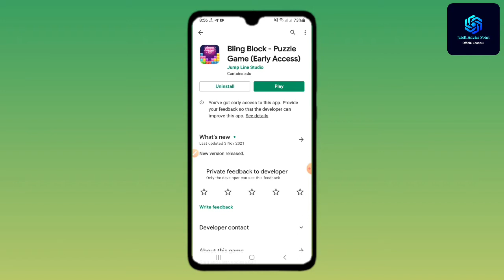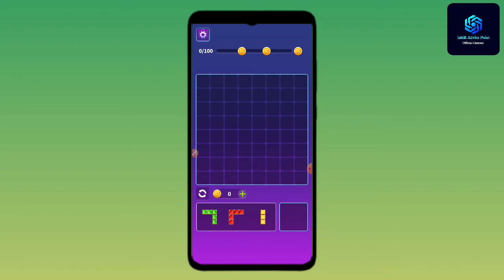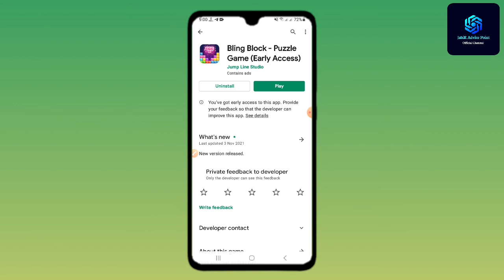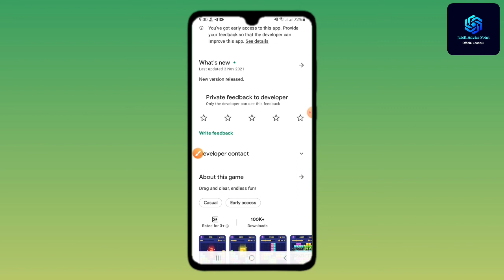Bling Block App Payment Proof || Bling Block Legit Or Scam || Bling Block Puzzle Game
✔About Video ;- Bling Block App Payment Proof || Bling Block Legit Or Scam || Bling Block Puzzle Game --- Best Earning App?

1) Bling Block REAL OR FAKE?
2) Bling Block Withdrawal Proof
3) Bling Block Proof of Payment
4) Bling Block App Legit or Scam
5) How to make money on app
8) earn money online Bling Block
9) make money online
10) Bling Block Earning Proof
11) Bling Block how to cash out
12) Bling Block Legit or not
13) Bling Block - Puzzle Game (Early Access)
14) Bling Block PAGA OU NÃO PAGA
15) Bling Block paga
16) Bling Block paga mesmo
17) Bling Block Review